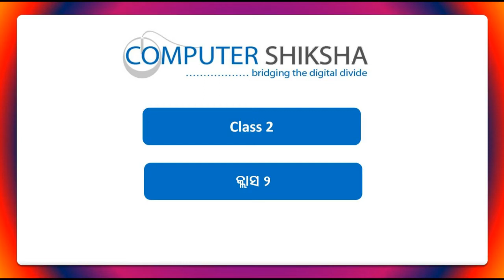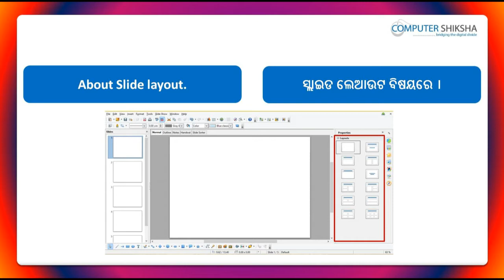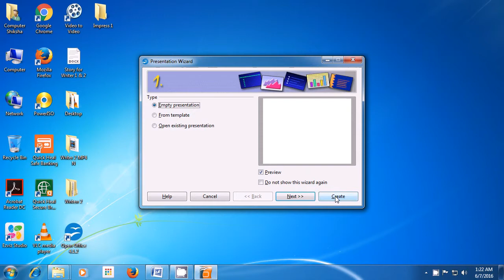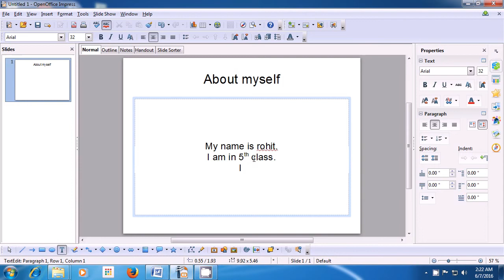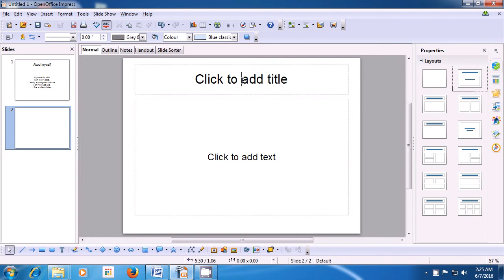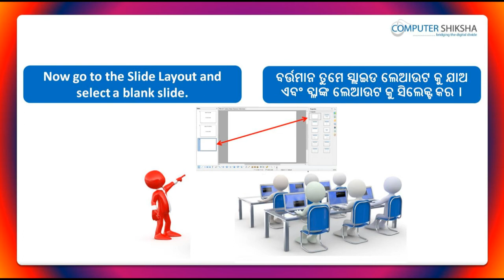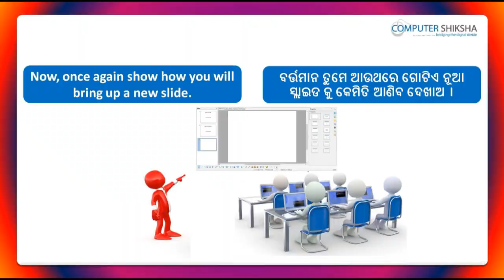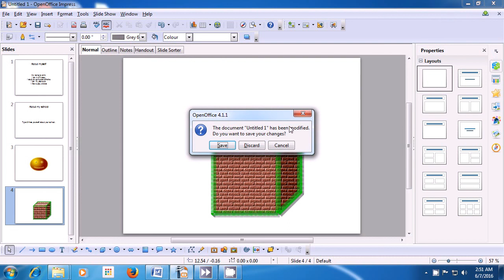Class 2 Open Office Impress 1 - Learn computers - Computer Education Online & Free (In Oriya)